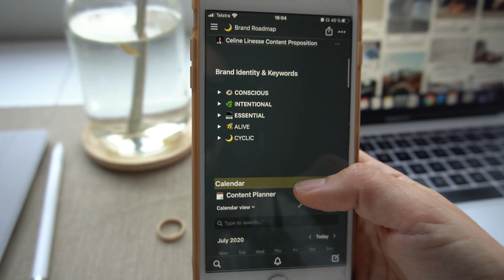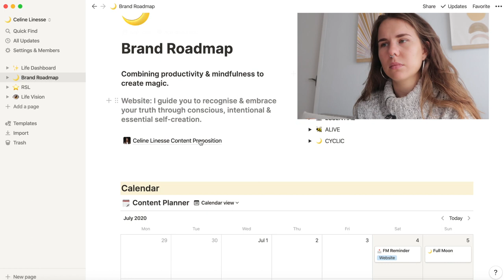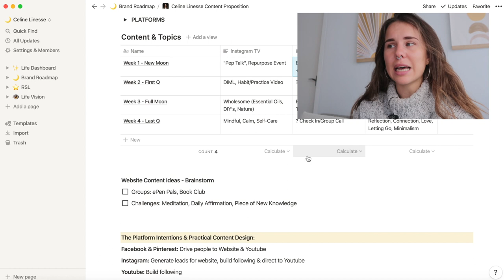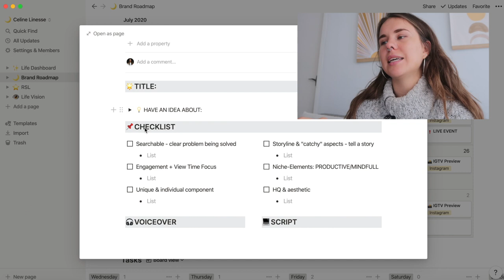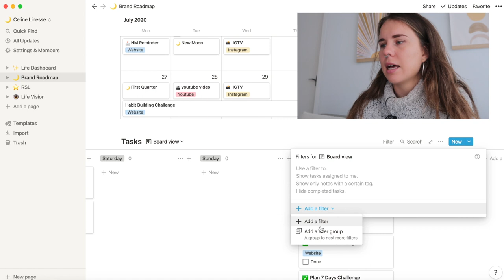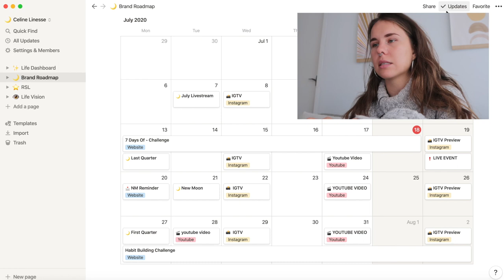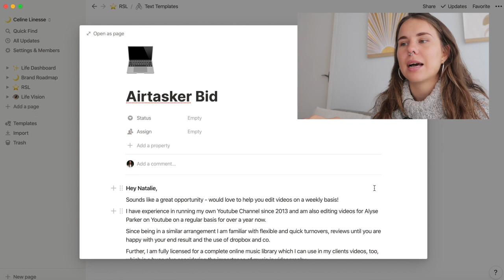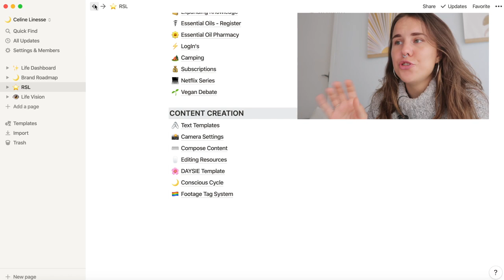How To Use NOTION For Content Creators: Productivity & Consistency on Social Media and Beyond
How I use notion as a Content Creator in 2020 to stay consistent & productive on Social Media (Youtube, Instagram, Websites, Blogs, Pinterest) and beyond (business, entrepreneurship, freelancing)! This app is the ultimate tool for planning, creating, scheduling & analysing ALL your content in one place to never miss an upload again! Never before was I able to keep up a steady and frequent schedule across many platforms until I implemented the systems I show you in this video. Whether you're a fellow online content creator, or creating any sort of content, this tool can help you build your own unique systems that works for you!

Notion doesn't only help me with content creation, but I organise my WHOLE LIFE in there. Watch last weeks video where I gave you a similar walk through of my Life Dashboard

TIMESTAMPS
00:00 - Intro
03:00 - Brand Roadmap & Content Proposition / Branding & Mission
08:50 - Content Calendar, Video Scripts, Template
12:00 - Tasks List - How To Create On Time
14:35 - Analytics - Keep Track
15:00 - Pinterest, Youtube, Facebook Optimisation
15:20 - Content Ideas Lists
18:45 - Content Creation Tools

I share how you can balance productivity and mindfulness in order to create a magical, intentional life.

⊹ equipment: Sony a6400 + canon g7x mark ii
⊹ editing: FCPX

Sending you all the love, celine x